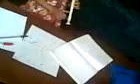paulina isabella CLASES A DOMICILIO PROFE RICARDO GRACIA SALAS CEEL 3114960989 MUSICA Video038